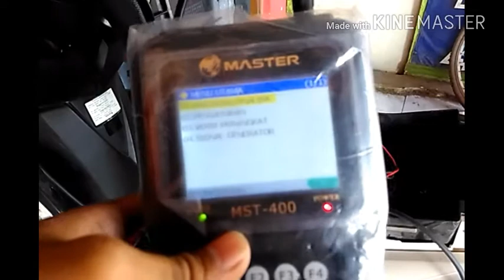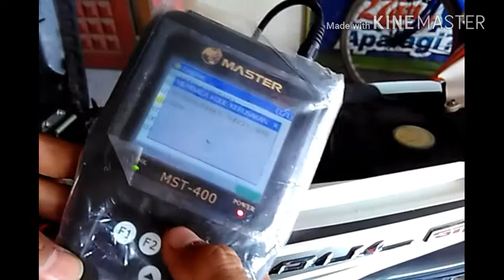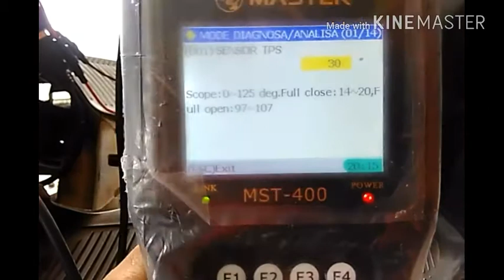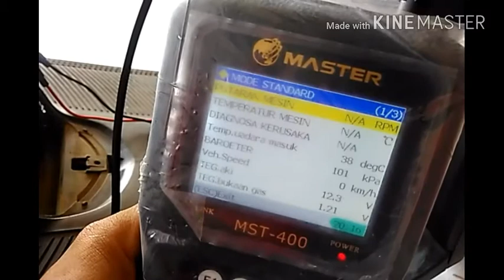sensor iaps ( sensor tekanan udara ) lemah brebet pada putaran atas